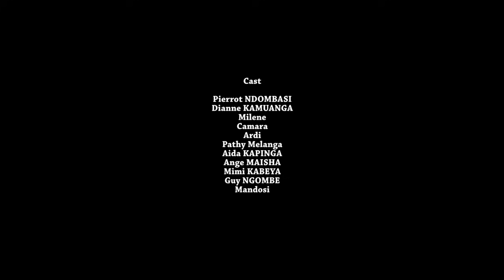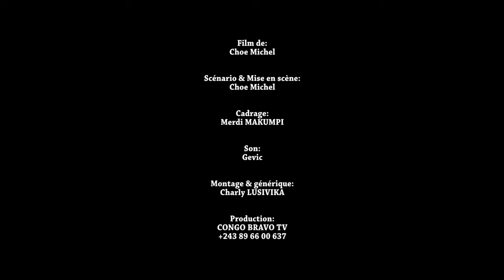PORTE D'ENTREE EP 6 FIN